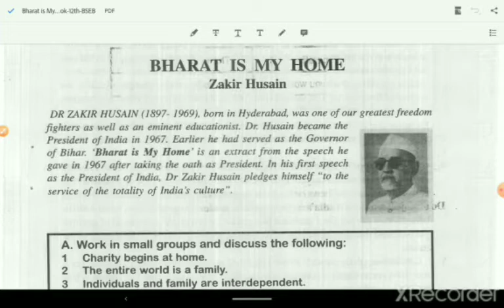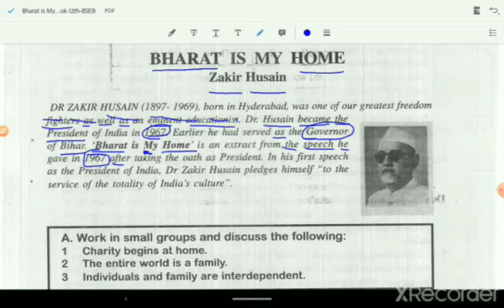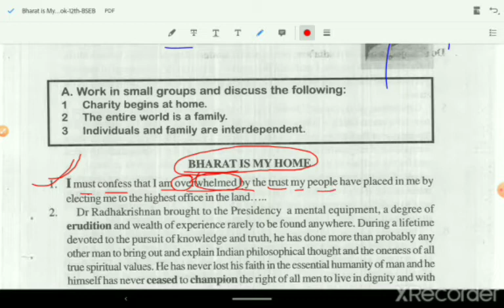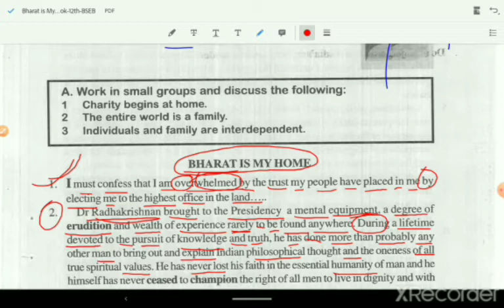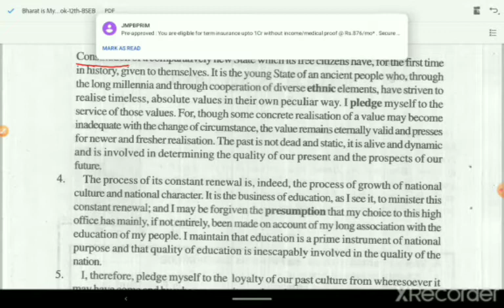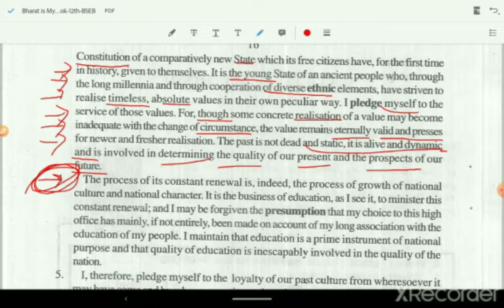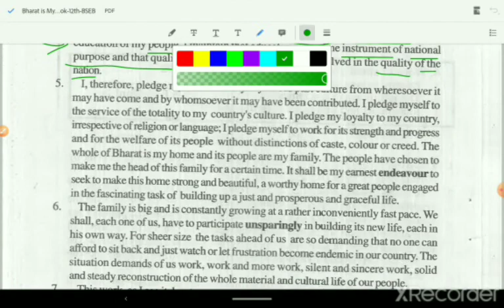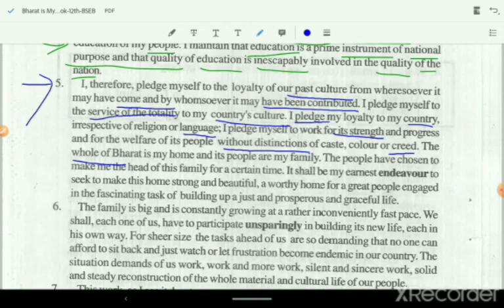12th English Bharat is my home reading(spelling) part-1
Reading with spelling